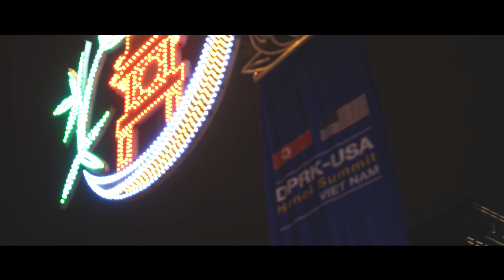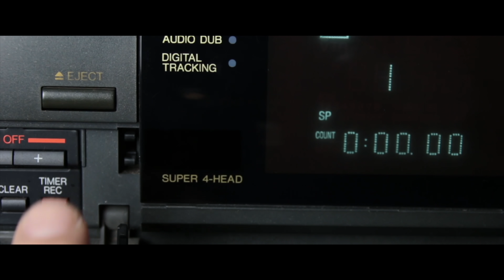This Pollution is KILLING me!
No joke, Northern Vietnam has been relentlessly polluted and it makes me feel like I'm riding through Beijing!